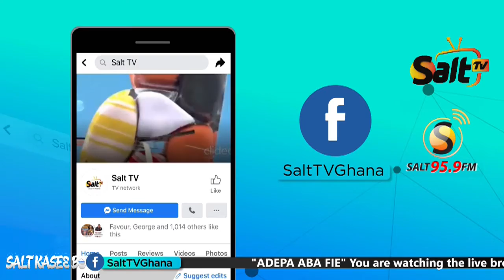13 CHANFANN MACHINES BURNT IN THE ASHANTI REGION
13 "chanfann" machines belonging to some illegal galamsay operators in the Bosome Freho district in the Ashanti Region has been burnt down by the district police commander ASP Mr Seidu Braimah.